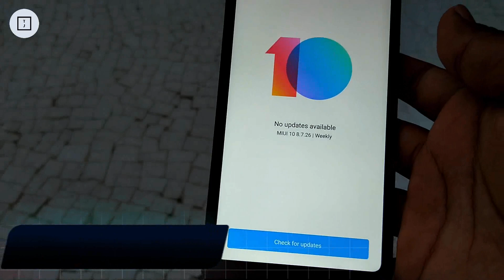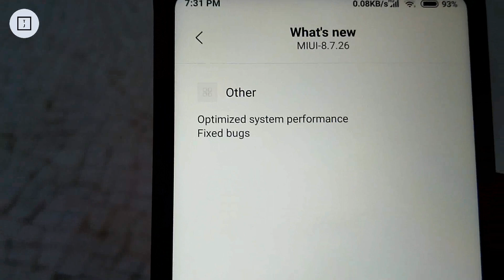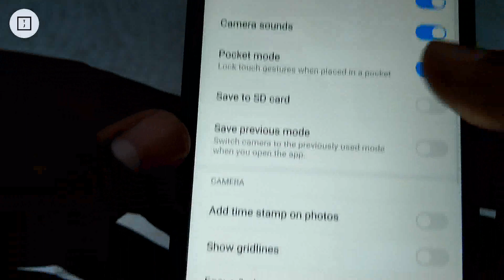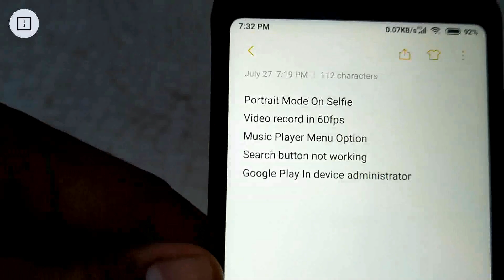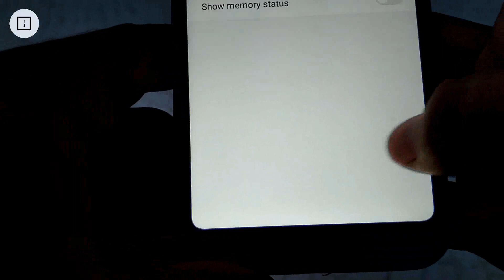MIUI 10 8 7 26 UPDATE For Redmi Note 5 | Portrait Mode For Naugat Device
Mi Phones :
Redmi 4 (32gb) Rs.8,999/
Redmi 4 (16gb) Rs.6,999/
Redmi 4 (64gb) Rs.10,999/
Redmi 5 (32gb) Rs.8,999/
Redmi 5 (16gb) Rs.7,999/
Redmi Y1 (32gb) Rs.8,999/
Redmi Y1 Lite (16gb) Rs.6,999/
Redmi Note 5 (64gb) Rs.11,999/
Redmi Note 5 (32gb) Rs.9,999/
Redmi Note 5 Pro (4GB/64Gb) Rs.13.999/
Redmi Note 5 Pro (6GB/64Gb) Rs.16,999/
Redmi Note 4 (4gb/64gb) Rs.11,999/
Mi A1 (64gb) Rs.13,999/
Mi Tv :
Mi Tv 4A 32 inch Rs.13,999/
Mi Tv 4A 43 inch Rs.22,999/
Mi Tv 4 55 inch Rs.39,999/
Moto Phones :
Moto Z2 Play (64gb) Rs.24,999/
Moto Z2 Force (64gb) Rs.34,998/
Moto E4 Plus (32gb) Rs.9,999/
Moto E4 (16gb) Rs.6,488/
Moto C Plus (16gb) Rs.6,999/
Moto C (16gb) Rs.5,990/
Moto X4 (4gb/64gb) Rs.22,999/
Moto X4 (6gb/64gb) Rs. 24,999/
Moto G5s (32gb) Rs.10,190/
Moto G5s Plus (64gb) Rs.14,690/
Moto G5 Plus (3gb/16gb) Rs.14,999/
Moto G5 Plus (4gb/32gb) Rs.14,490/
Moto M (64gb)
Flagship Phones :
Vivo V9
Oneplus 5t (6gb/64gb)
OnePlus 5 (8gb/128gb)
OnePlus 5 (6gb/64gb)
Samsung Phones :
Samsung S9 Plus (64gb)
Samsung S9 (64gb)
Sasmung S8 (64gb)
Samsung S8 Plus (64gb)
Samsung A8+ (64gb)
Samsung J7 Max (32gb)
Samsung J7 Nxt (16gb)
Samsung J7 Pro (64gb)

10Or
10 Or D (3gb) Rs.5,999/
10 Or E (2gb) Rs.5,999/
10 Or E (3gb) Rs.6,999/
Smartron
Samartron T Phone P (32gb) Rs.7,999/
Best Budgets Laptops

Acer A315-31
HP 15 APU Dual Core E2
Lenovo Ideapad 110 80T70015IH
iBall Premio v2.0 CompBook